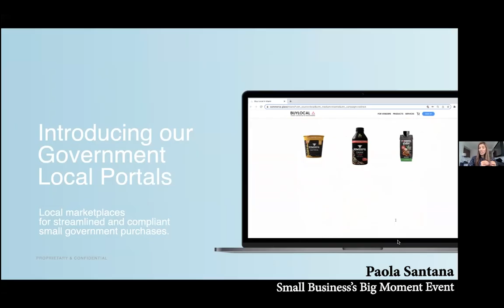Paola Santana Speaks at Small Business's Big Moment an Event Hosted by ILSR and Main Street America